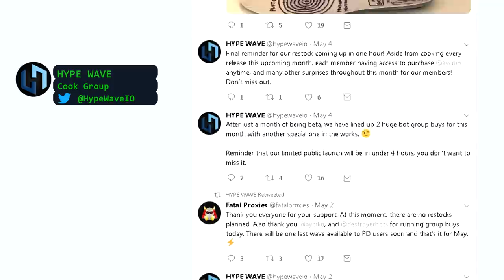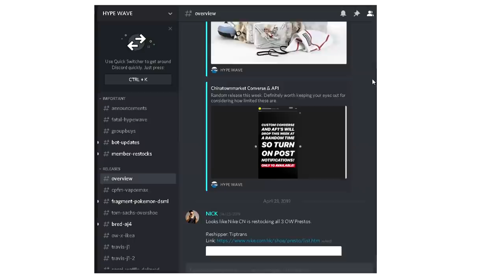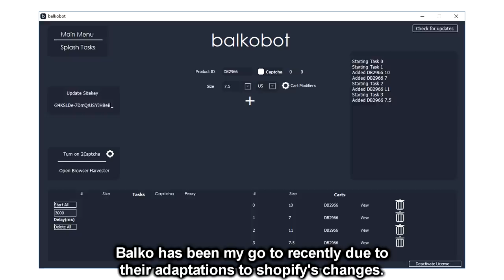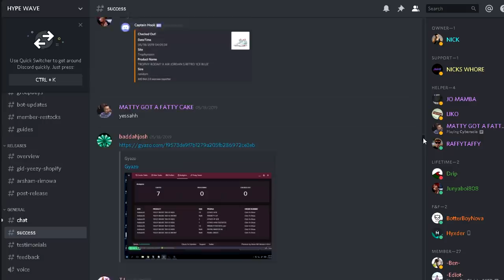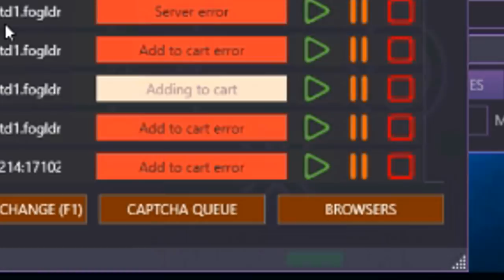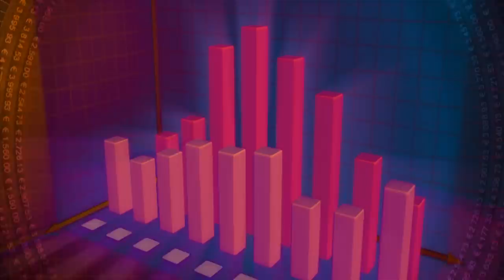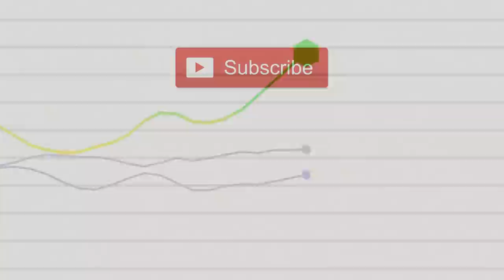BOT SETUP OF A COOK GOD! - Sneaker Botting Guide 2019 SHOPIFY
Nick joins us today to show us how he was able to check out over 20 Travis Scott Jordan 1. He shares with us his go-to bot setup for most hype releases, in which he is able to consistently and successfully purchase multiples for hype sneakers and streetwear.
Just as a reminder, this setup works extremely well for Nick, but it may or may not work for you if you try it. You need to find what setup personally works for you, as some of the other “cook gods” I’ve consulted had a totally different setup from Nick

DURING SIGNUP!

SETUP
►Camera Setup